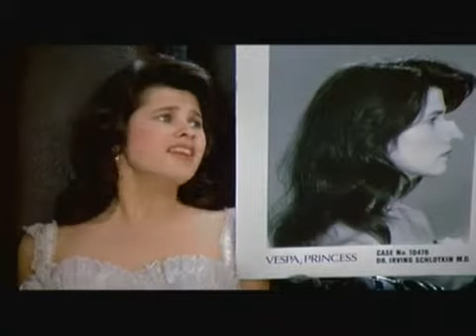La loca historia de las Galaxias - Trailer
El planeta Spaceball intenta "robar" la atmósfera del vecino Druidia secuestrando y pidiendo rescate por la princesa Vespa. El inventor de la trama es Dark Helmet -Rick Moranis-, pero se las tendrá que ver con Lone Starr -Bill Pullman-.